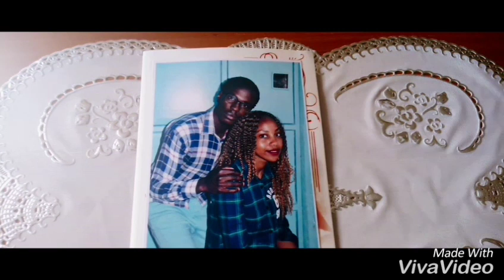Sisi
This video is based on a letter written by a brother who gave his kidney to his sister but did not make through the surgery.
It is a run of memories of the times they shared together
It goes to show that he lived doing everything for his sister till the very end
It stars Benson ndana
And Winnie Ruhiu
Very talented actors